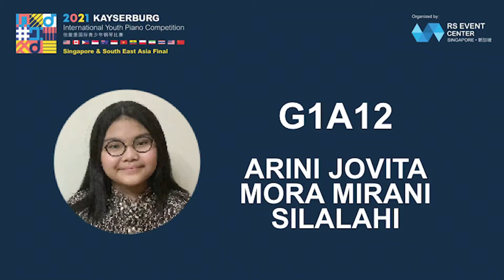Kayserburg International Youth Piano Competition 2021-ABRSM/RSL Classical Category Grade 1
G1A12 Arini Mora Jovita